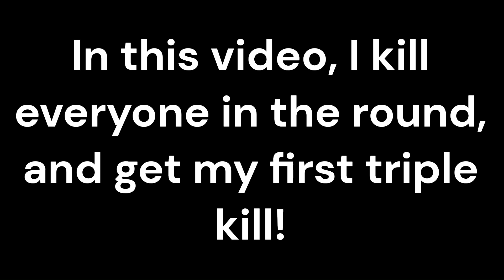Killing EVERYONE in a Blade Ball Round + my First Triple Kill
Redemption from last video? In this video, I get my first Double and first Triple kills in Roblox BladeBall, and I manage to eliminate every single person in a round!